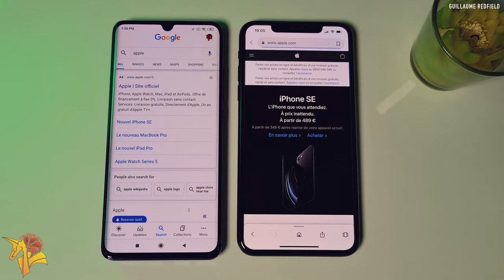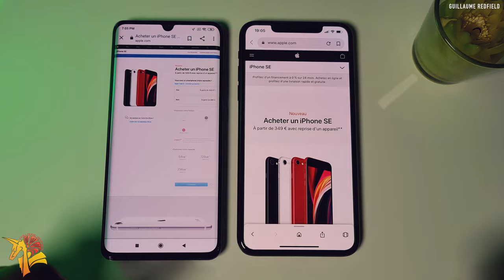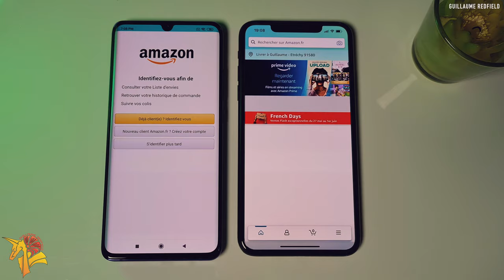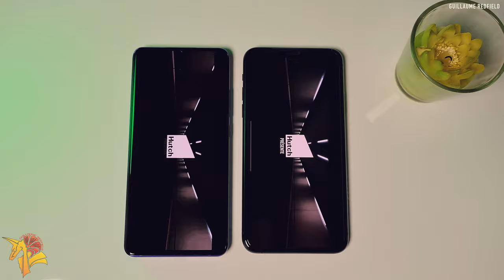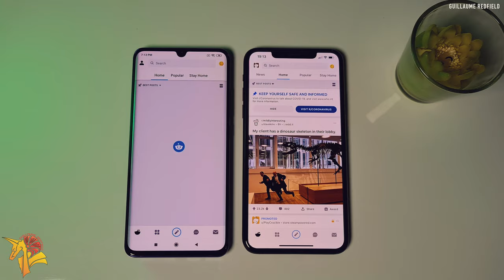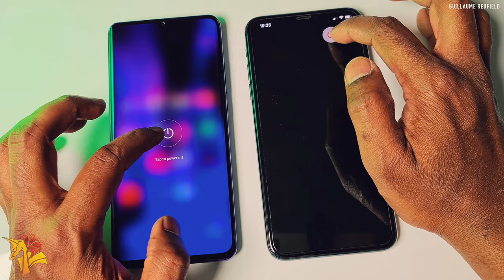Xiaomi MI note 10 Lite vs iPhone 11 Pro Max | SpeedTest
Here is the SPEED TEST between the Xiaomi Mi Note 10 Lite vs Apple iPhone 11 Pro Max. What do you think and what is your favorite?